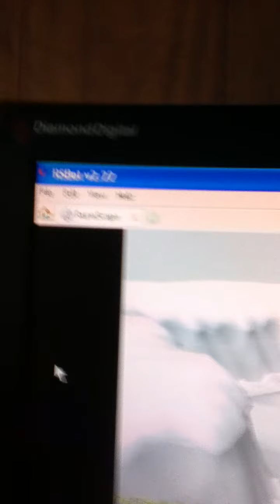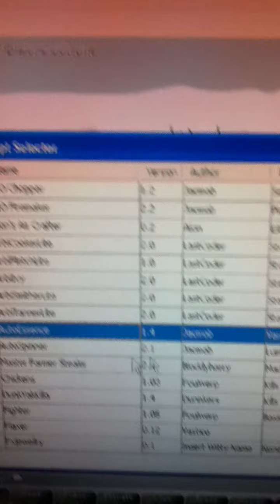How to use Powerbot for Runescape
I am going to show you how to use Powerbot for Runescape

and then press download and there u have it :)